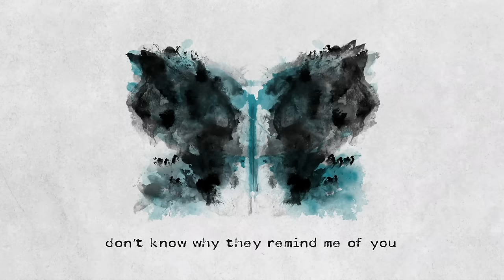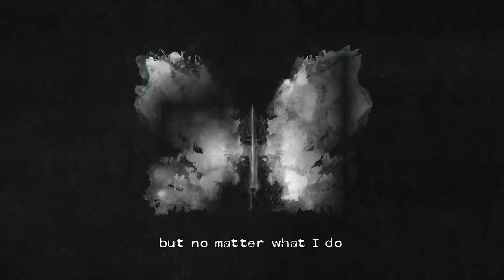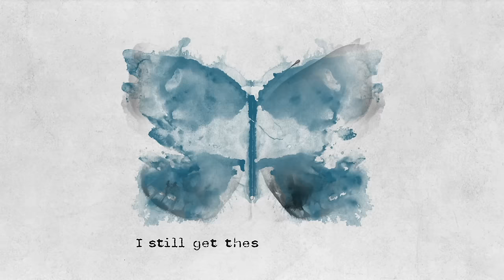James TW - Butterflies (Official Lyric Video)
Head over to this link to watch my Live Chat right before the premiere of the "Butterflies" Lyric video